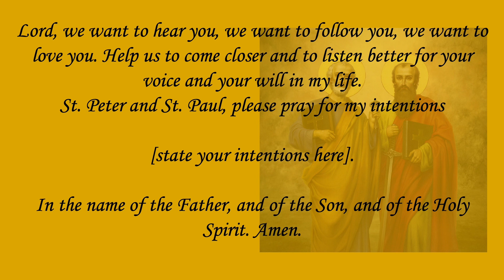Novena to Saints Peter and Paul - Day 8 🙏 🗝️❤️🗡️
Amen.

St. Peter and St. Paul, we know that you were great and successful evangelists because you first listened to God.

It’s often difficult to find the time to sit quietly and just listen to God’s word. Please pray for us as we try to hear His voice in our lives.

Lord, we want to hear you, we want to follow you, we want to love you. Help us to come closer and to listen better for your voice and your will in my life.

St. Peter and St. Paul, please pray for my intentions [state your intentions here].

Amen.